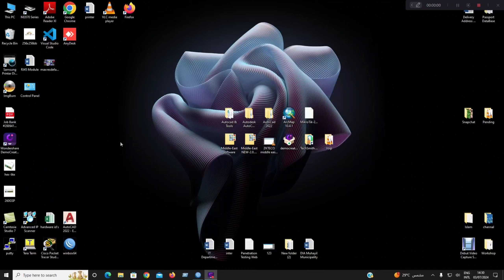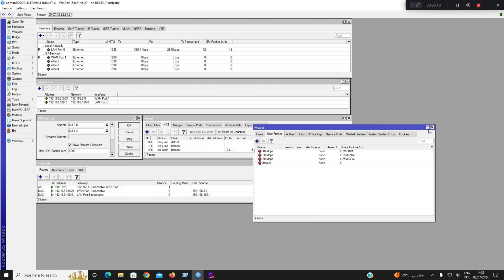Hotspot User Profile Setup In Mikrotik Router || Mikrotik RouterBoard 750up Setup Video 6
Hotspot User Profile In Mikrotik Router
Mikrotik RouterBoard 750up Setup
mikrotik hotspot
mikrotik router
mikrotik
mikrotik setup
mikrotik hotspot configuration
mikrotik hotspot setup
hotspot
mikrotik router hotspot configuration
mikrotik hotspot configuration step by step
mikrotik router hotspot
mikrotic router configuration step by step
best mikrotik router for hotspot
hotspot mikrotik
hotspot on mikrotik
how to configure hotspot in mikrotik router
import and export mikrotik hotspot user and profile